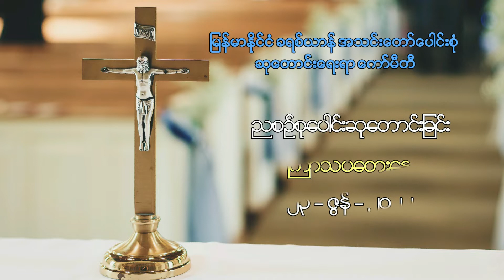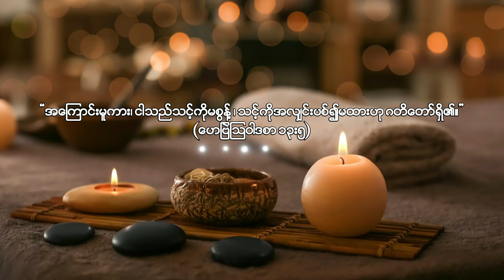ညစဉ်စုပေါင်းဆုတောင်းခြင်း - ၂၃၊ ဇွန်၊ ၂၀၂၂ (ကြာသပတေးနေ့)